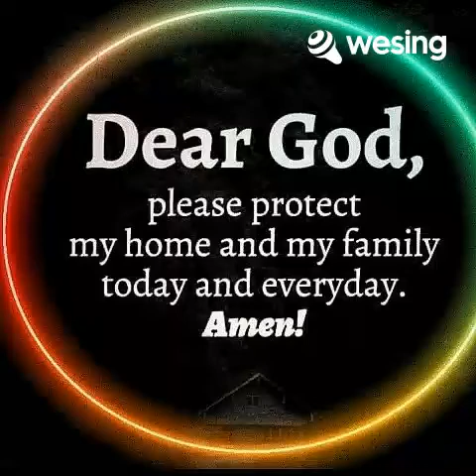This video is from WeSing